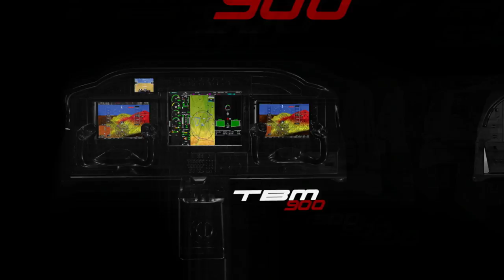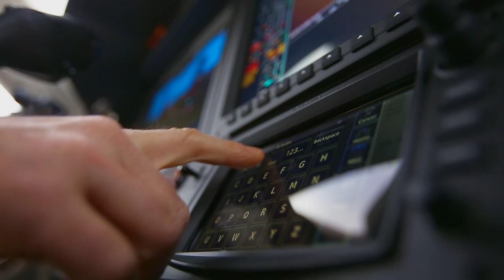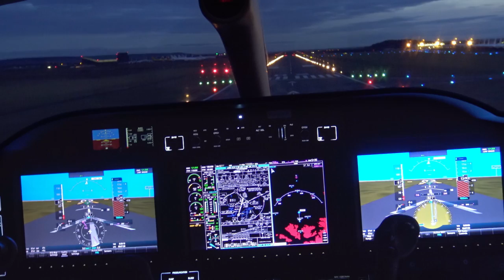TBM 900 & TBM 930 : CHOOSE YOUR EXPERIENCE !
Daher today unveiled on April 5th, 2016, the expanded range of its TBM very fast turboprop aircraft family, which now consists of the TBM 900 and the TBM 930 version – each of which retain the performance and technical features that have made the TBM 900 a business aviation success, with more than 110 sold since its launch two years ago.